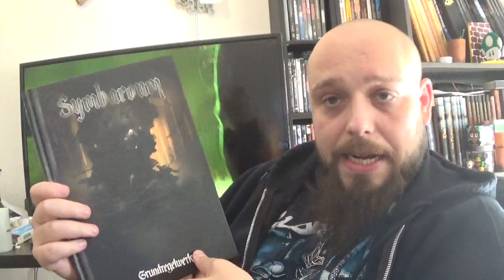Update: Fate Abenteuerwelten, Malmsturm, Symbaroum und FAQ |27.09.2018